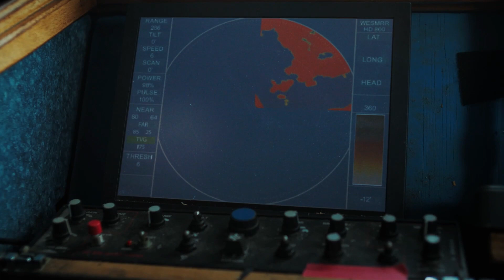Climate Microdose with special guest Justin Kim WooSŏk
Anna & Jeremy dive into Justin Kim WooSŏk's film Sarajin with the director himself.